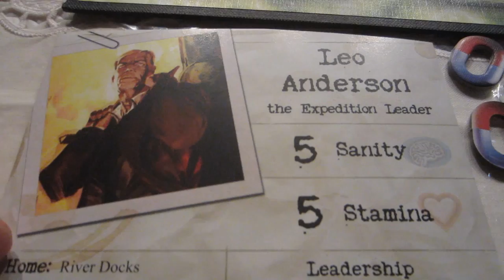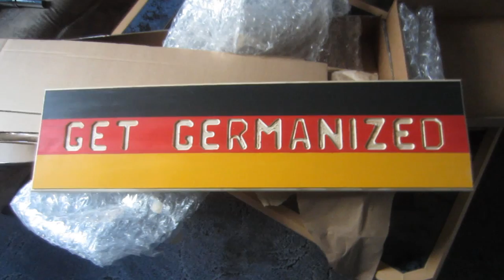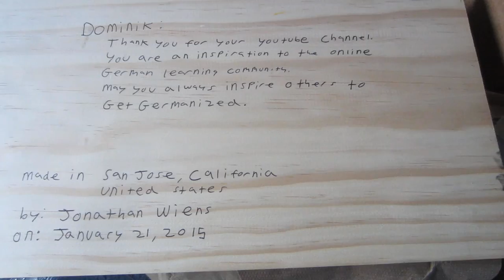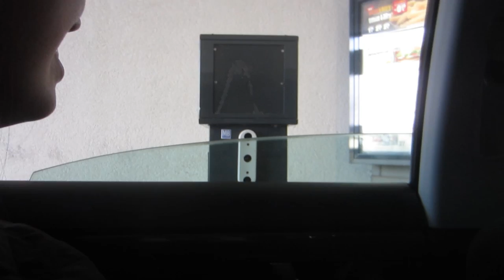Hamburg - The German Vegas | Get Germanized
Come with me and have a look at Hamburg, the German Las Vegas! Me and my friends went there on a concert and you can tag along! Someone also sent me an amazing self-made Get Germanized sign which I'll unbox in this video! Enjoy! :)

GetGermanized